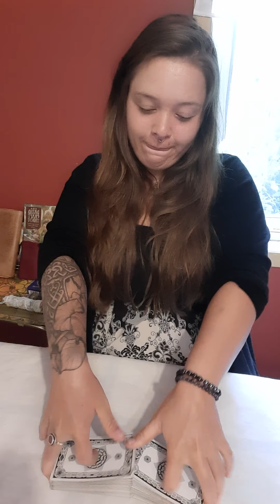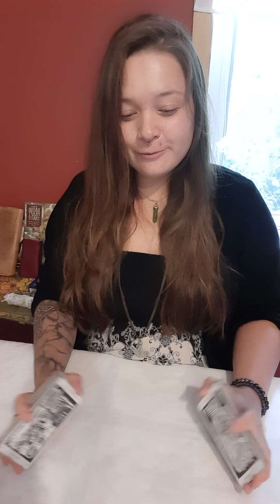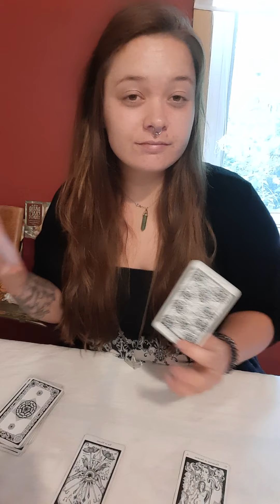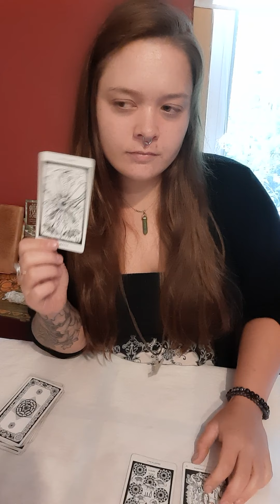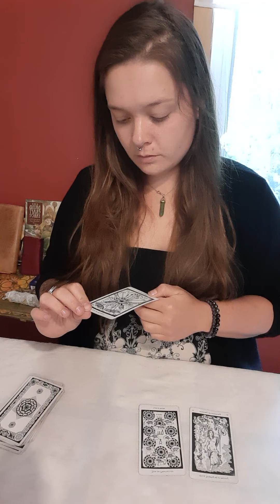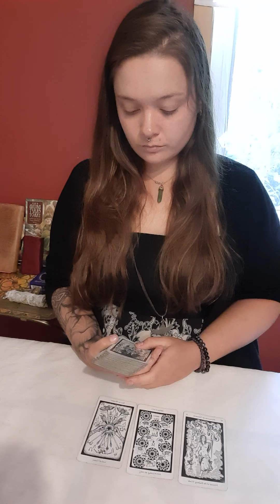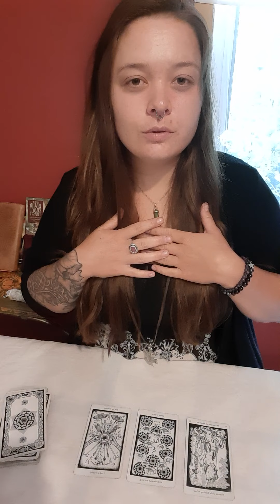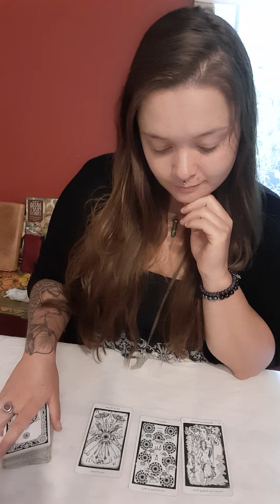Monday Tarot * ""FrEe MOnEy""- at what cost? Don't Take the Bait.